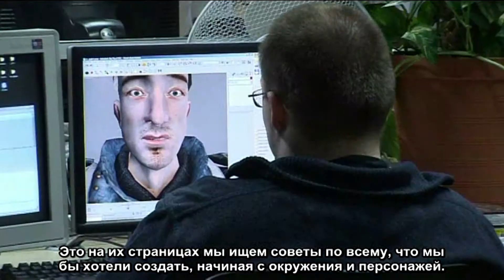Ведьмак (The Witcher) [От разработчиков] - Часть 12 - ATARI - Графика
Ведьмак (The Witcher) [От разработчиков] - Часть 12 - ATARI - Графика Full HD 1080p

«Ведьмак» — компьютерная ролевая игра, разработанная польской компанией CD Projekt RED по мотивам одноимённой серии романов польского писателя Анджея Сапковского.
Рассказ разработчиков о том как создавалась игра "Ведьмак".